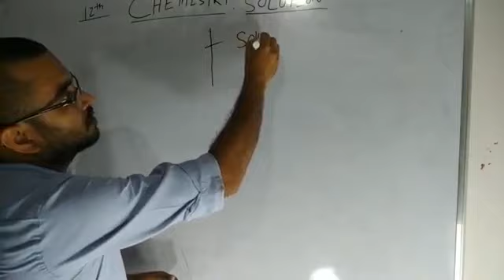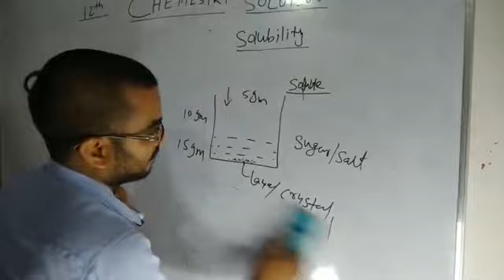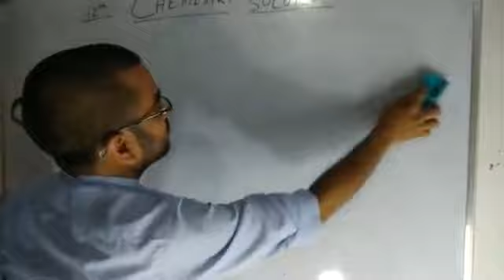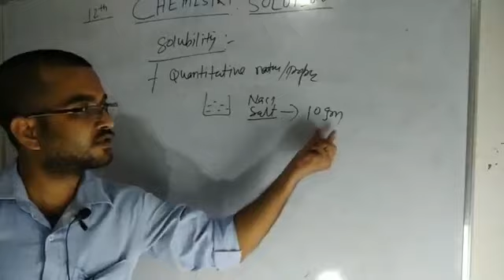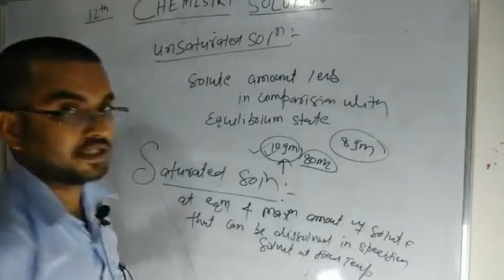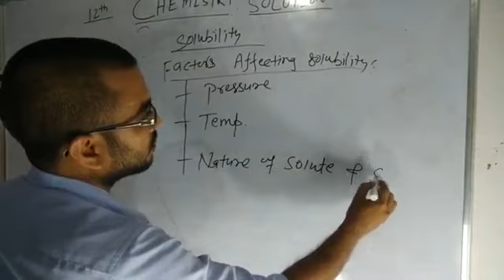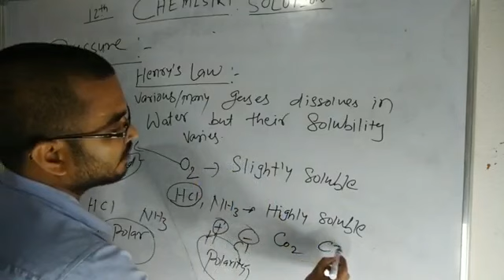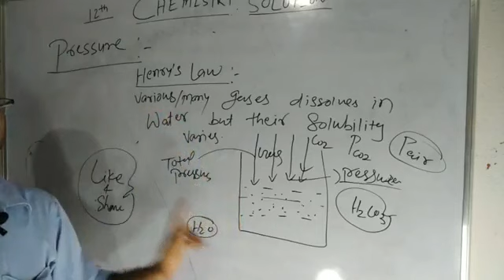Solutions 08 I Solubility and Henry's Law - Complete Concept | Class 12 Chemistry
SRI KRISHNA CLASSES brings you another Chemistry session to prepare you for JEE Mains 2020/NEET. In this session, RAJIV  Sir will be discussing aspects of solution.. Watch this video to know the best shortcuts to solve JEE/NEET .

SRI KRISHNA CLASSES  is a free YouTube channel to help all the JEE/NEET aspirants in their preparation for JEE Main 2020. Our SKC experts are committed to giving the best guidance for JEE/NEET  2020 preparations by analysing the crucial needs of the students who want to crack the entrance exam and get through IIT JEE/NEET..